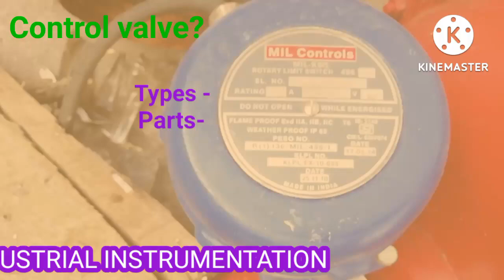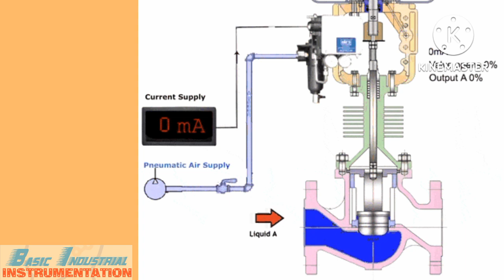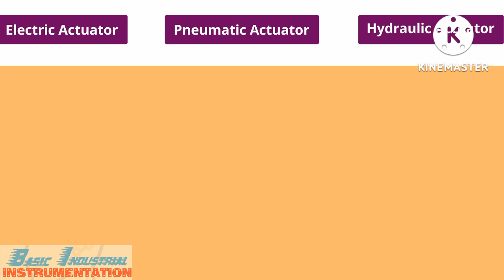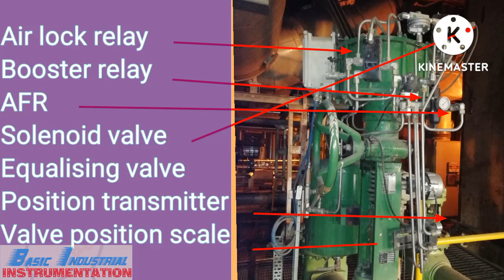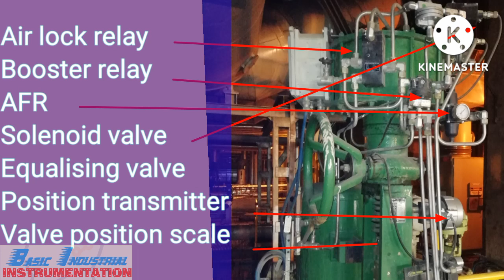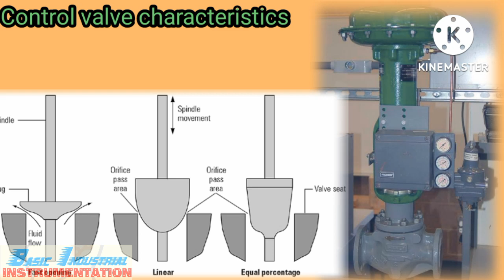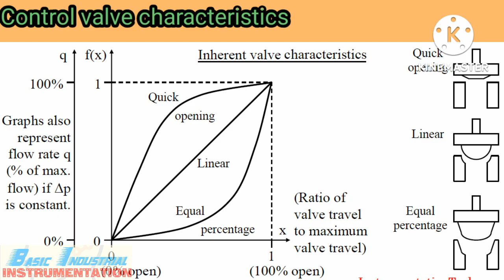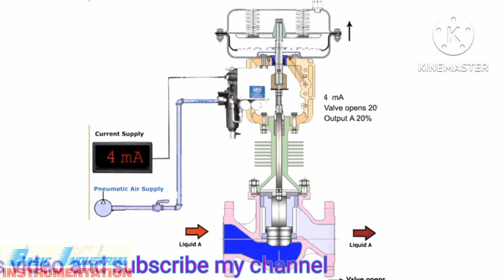Control valve full information part 1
Control valve working principle, type, parts, accessories, Characteristics and valve positioner full information